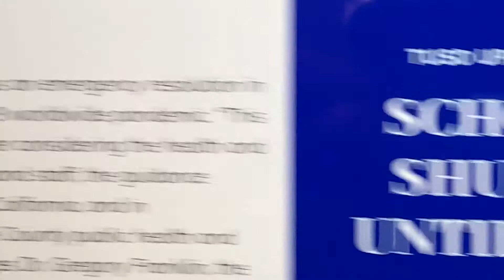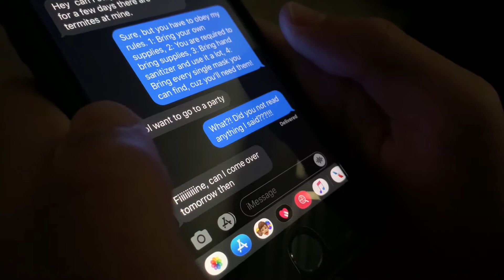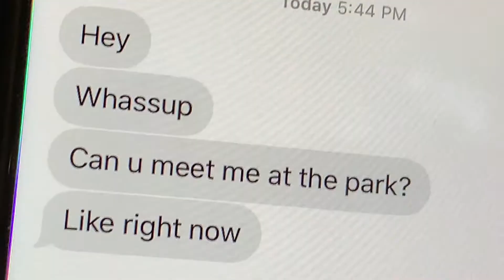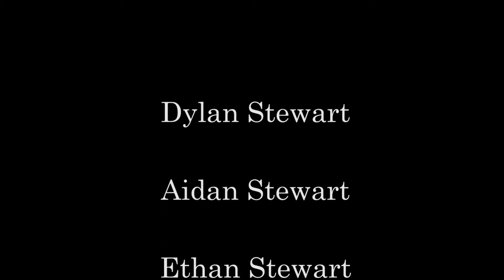Quarantine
Silent film
Director, producer, cine, editor: Dylan Stewart